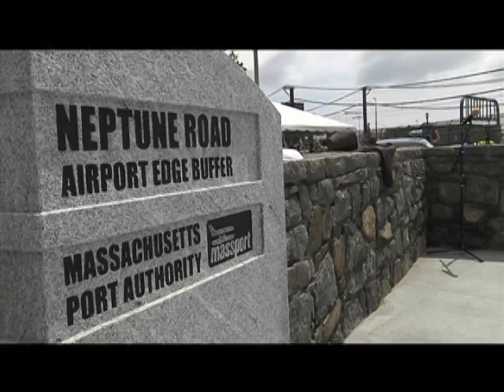A Piece of Lost Neighborhood Regained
East Boston gains some new open space from land that was lost in the 1970's to expansion of Logan Airport. Report for BNN News. Aired July 10, 2015.